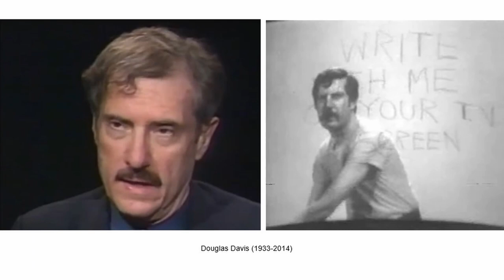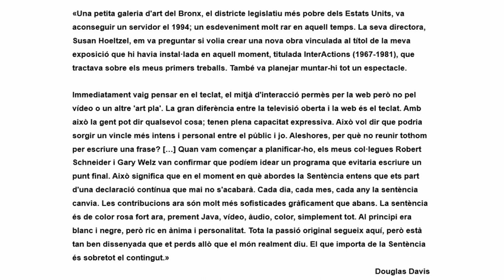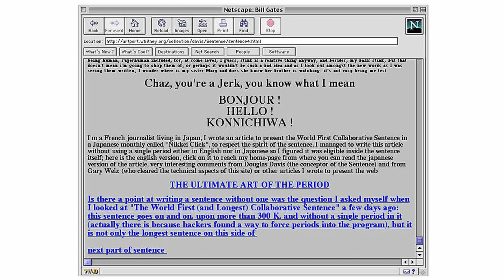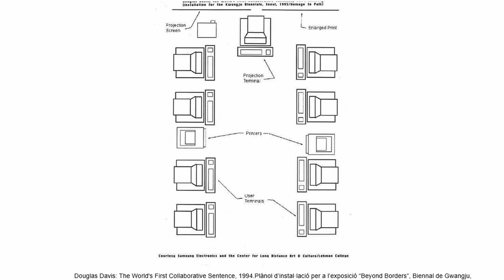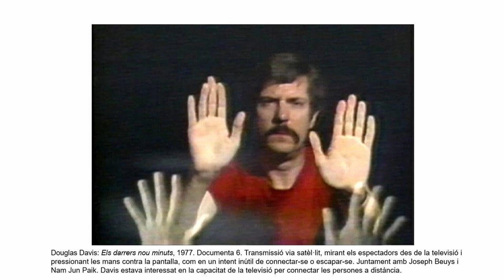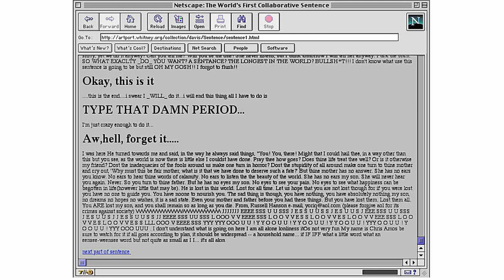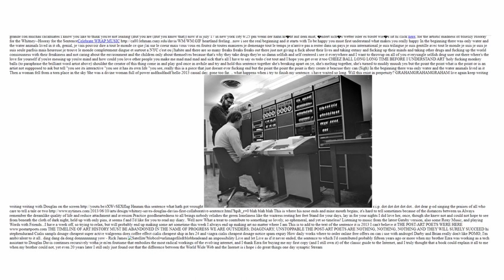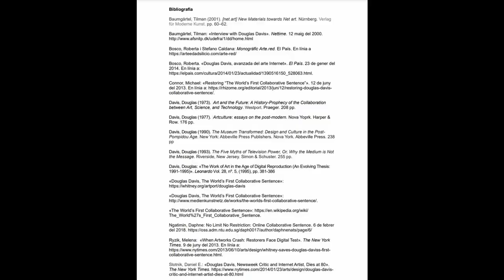Curs: Art digital. Net.art. Douglas Davis: The World's First Collaborative Sentence, 1994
L'interès de Davis per les tecnologies de la comunicació el va portar a explorar les possibilitats artístiques d'Internet a mitjans dels anys 90 i, finalment, a La primera frase col·laborativa del món, la primera obra d'art concebuda per a la World Wide Web.

La Sentence, encarregada el 1994 pel Lehman College/CUNY Art Gallery de Nova York per a una exposició panoràmica de la seva obra el 1994, InterActions, és probablement també la primera obra de Net art comprada per un col·leccionista. Avui forma part del Museu Whitney d'Art Americà de Nova York.

És un clàssic de l'art a Internet. Amb la seva naturalesa col·laborativa, polivocal, multilingüe i il·limitada, l'oració ha esdevingut un microcosmos de la pròpia Internet.

Va començar la "frase sense punt" el 1994 a la galeria d'art del Lehman College , convidant la gent a contribuir amb paraules, fotografies, vídeos, gràfics, enllaços WWW i so a través d'Internet.

Els internautes poden afegir les seves pròpies contribucions a la Sentència; fins ara n'hi ha més de 200.000, separades en vint-i-un "capítols", en dotzenes d'idiomes i amb una notable varietat d'imatges i gràfics. Es pot abordar qualsevol tema, però cap contribució no pot acabar en un punt, ja que la Sentència s'expandeix infinitament.

En permetre als usuaris contribuir a una frase interminable, va anticipar els entorns de blocs i les publicacions actuals destinades a l’edició participativa, i redefineix o reflexiona respecte al concepte d’autoria.

A principis del 2012, el Museu Whitney va emprendre un esforç de preservació encapçalat per Carol Mancusi-Ungaro, directora associada de Conservació i Investigació i Christiane Paul, curadora adjunta de Nous Mitjans.

El Whitney va decidir duplicar l'obra i exhibir dues versions. La versió històrica, que ara està bloquejada per a noves contribucions, va quedar congelada en el temps amb enllaços trencats i antics redirigits a través de Wayback Machine a la versió dels 90 dels llocs quan va ser possible. La versió actualitzada permet a les persones continuar contribuint a la sentència, i el Whitney ha obert alguns aspectes del seu manteniment a usuaris externs.